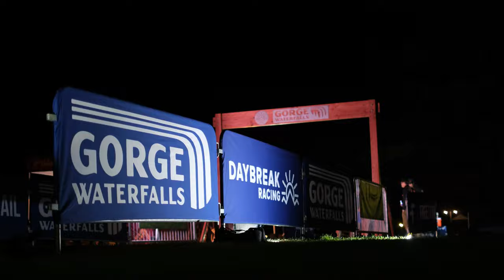Gorge Waterfalls // 2024 Short Film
A short film highlighting the 2024 Gorge Waterfalls 100k, 50k, and 30k by Daybreak Racing and Freetrail. Gorge Waterfalls provides one of the preeminent trail race experiences in the Pacific Northwest, home to some of the greatest trail running terrain in the entire United States.